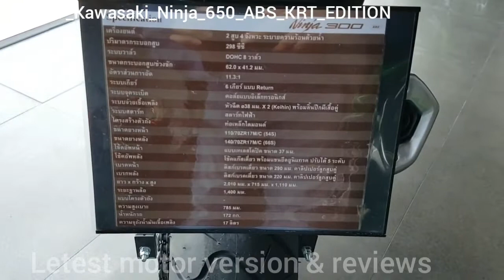Kawasaki Ninja 300 abs